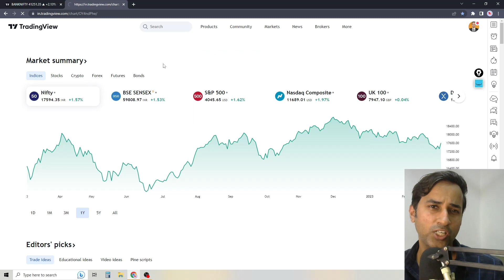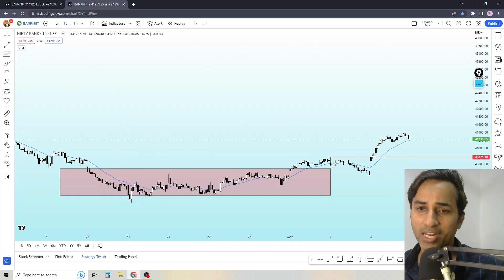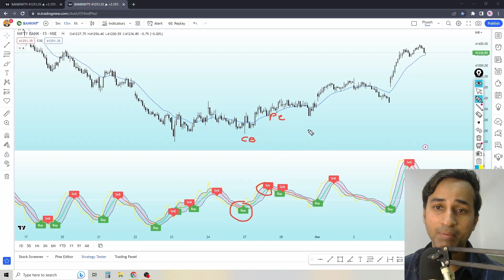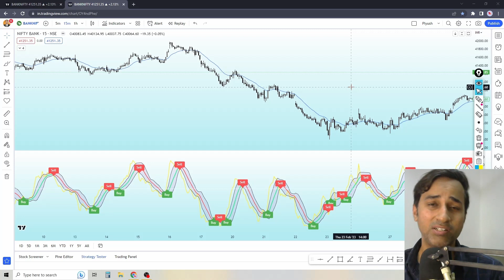The Most Accurate Buy Sell Signal Indicator - 100% Profitable Bank Nifty Scalping Strategy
Are you looking for a free trading indicator that can help improve your trading strategy?
Look no further! In this video, we'll introduce you to the best free trading indicator available in the market today.

Our trading expert will guide you through the process of using this indicator to identify profitable trading opportunities. With this free trading indicator, you'll be able to analyze market trends, identify key support and resistance levels, and make informed trading decisions.

Our indicator is easy to install and can be used with any trading platform. Whether you're a beginner or an experienced trader, this free trading indicator will take your trading strategy to the next level.

So, what are you waiting for? Watch this video now and start improving your trading strategy today.

My name is Piyush and I’m a professional trader based in India.
In 2019, I successfully cleared the “NiSM Equity Derivatives Certification Examination” as required by SEBI .

trading strategies
profitable trading
trade like a pro
intraday trading
trading secrets
stock trading
day trading
nifty
nse
what is bank nifty
nifty price
nifty share price
nifty tomorrow
nifty prediction
bank nifty tomorrow
nifty tomorrow
nifty analysis
nifty today prediction